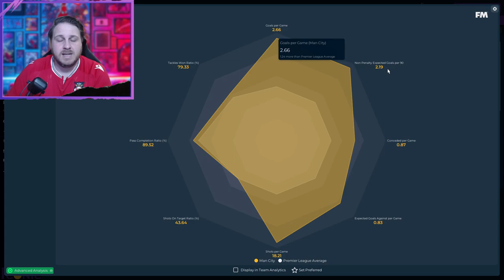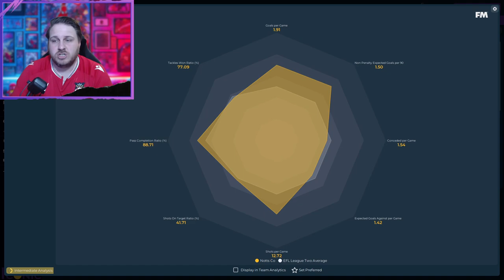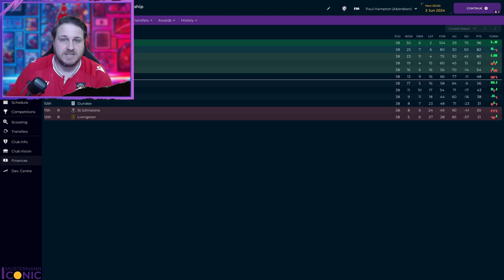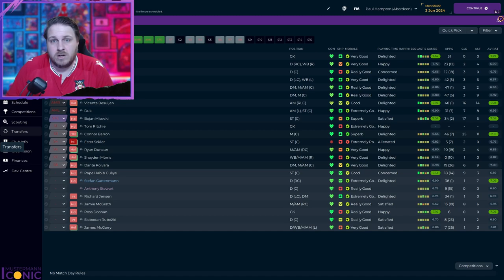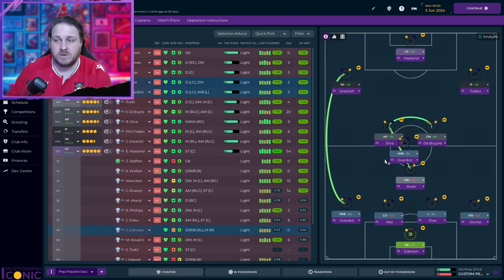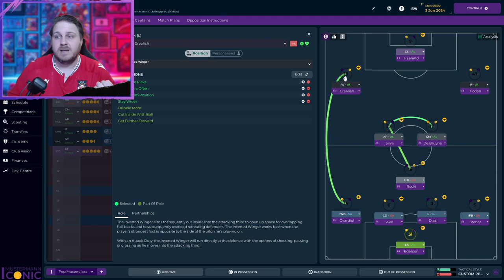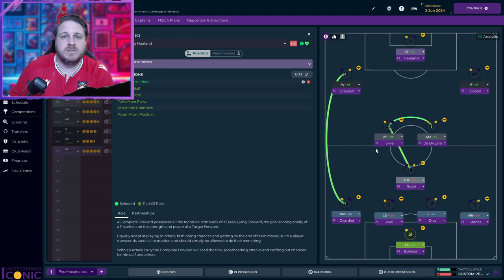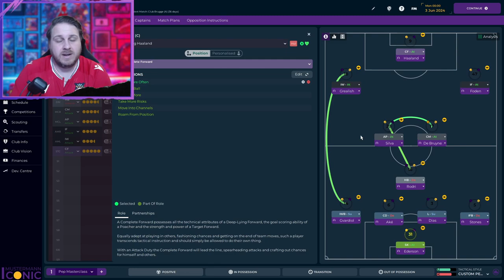This Pep Tactic is a MASTERCLASS and Delivered A Domestic Treble | Football Manager 2024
Masterclass is the only way to describe anything by Pep Guardiola, and this tactic is just that. A domestic treble and breaking up the big two in Scotland, I guarantee goals and success with this one in Football Manager 2024.

Results 00:00
How This Tactic Works 05:14